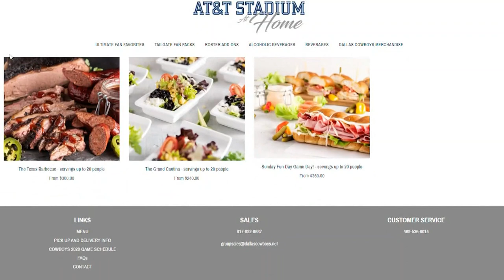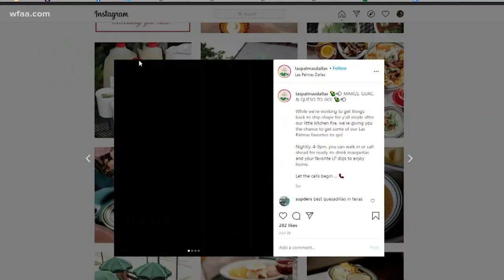Dallas Cowboys launch 'AT&T Stadium at home' to deliver food to your door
Pandemic or not, AT&T Stadium is about to come alive again. But if you're a fan that's going to avoid games due to COVID-19, the Dallas Cowboys have a novel way to make you feel like you're front row, center.

This week, the team launched AT&T Stadium At Home, an option where if fans order stadium food three days before the game -- it will get delivered to your front door the day before kickoff.

You can also arrange to pick it up.

The organization said it was a way to keep the fan experience alive during the pandemic.